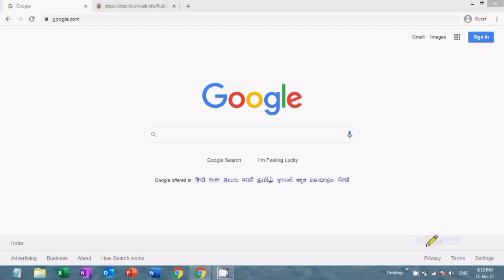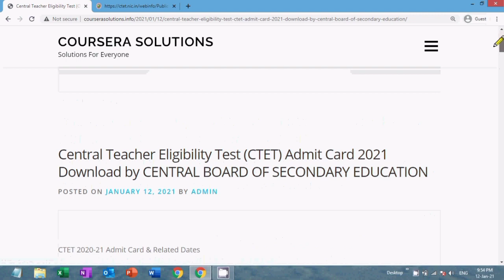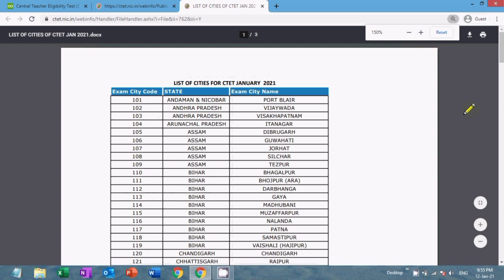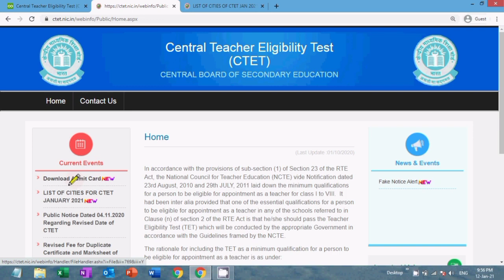CTET Admit Card 2021 |CTET Admit Card 2021 Download | CTET Admit Card kab Aayega |CTET Syllabus 2021